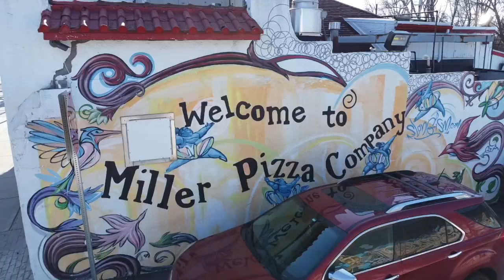Miller Pizza Co - EAT LOCAL 219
Get an inside look at Miller Pizza Co in Miller Beach, IN.

Download the Eat Local 219 App.